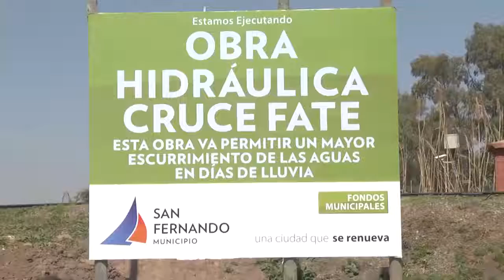Última etapa Puente Negro